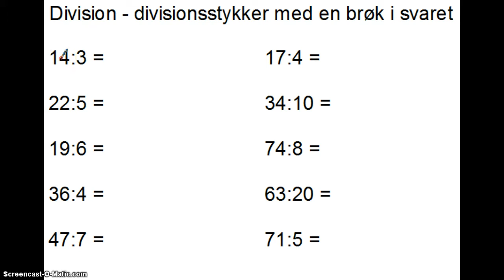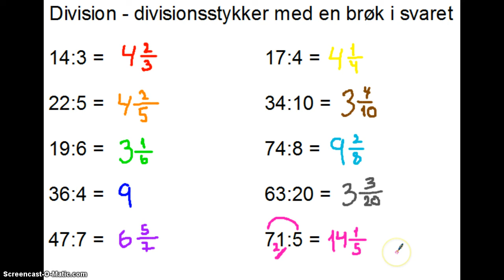Division - Divisionsstykker med en brøk i svaret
Brøker som divisionsstykker